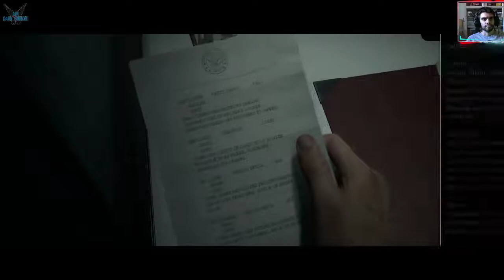The Dark Pictures Anthology: Man of Medan " Curators Cut - El comienzo de la maldición" [PC] #30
a The Dark Pictures Anthology: Man of Medan " Curators Cut - El comienzo de la maldición" [PC] #30

Man of Medan, es una aventura con toques de terror donde un grupo de amigos decide hacer una excursión de buceo y a raíz de esto ocurren sucesos que nunca olvidarán

Plataforma: PC

Steam: EnishiYu
PS4 : Enishiyu
Wii U: Ryuuzaki007
3DS Codigo amigo: 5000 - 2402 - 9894 (Ryuuzaki)

"Aventura"
"Las elecciones importan"
"Terror"
"Sangriento"
"Multijugador"
"Cooperativo"
"Un jugador"
"Supervivencia / Terror"
"Cinemático"
"Atmosférico"
"Buena trama"
"Acción"
"Terror psicológico"